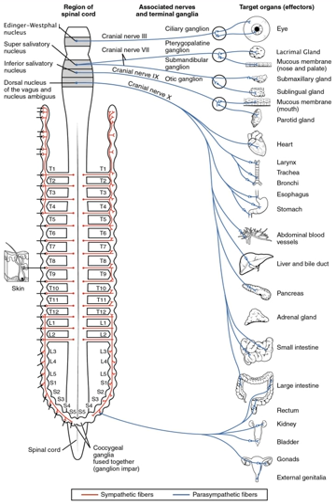Autonomic neuroscience | Wikipedia audio article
00:02:59 1 Structure
00:04:06 1.1 Sympathetic division
00:05:37 1.2 Parasympathetic division
00:06:49 1.3 Sensory neurons
00:08:28 1.4 Innervation
00:09:03 1.5 Motor neurons
00:10:06 2 Function
00:12:00 2.1 Sympathetic nervous system
00:13:14 2.2 Parasympathetic nervous system
00:14:33 2.3 Enteric nervous system
00:15:06 2.4 Neurotransmitters
00:16:20 3 Caffeine effects
00:18:55 4 See also

- Socrates

SUMMARY
The autonomic nervous system (ANS), formerly the vegetative nervous system, is a division of the peripheral nervous system that supplies smooth muscle and glands, and thus influences the function of internal organs. The autonomic nervous system is a control system that acts largely unconsciously and regulates bodily functions such as the heart rate, digestion, respiratory rate, pupillary response, urination, and sexual arousal. This system is the primary mechanism in control of the fight-or-flight response.
Within the brain, the autonomic nervous system is regulated by the hypothalamus. Autonomic functions include control of respiration, cardiac regulation (the cardiac control center), vasomotor activity (the vasomotor center), and certain reflex actions such as coughing, sneezing, swallowing and vomiting. Those are then subdivided into other areas and are also linked to ANS subsystems and nervous systems external to the brain. The hypothalamus, just above the brain stem, acts as an integrator for autonomic functions, receiving ANS regulatory input from the limbic system to do so.The autonomic nervous system has three branches: the sympathetic nervous system, the parasympathetic nervous system and the enteric nervous system. Some textbooks do not include the enteric nervous system as part of this system. The sympathetic nervous system is often considered the "fight or flight" system, while the parasympathetic nervous system is often considered the "rest and digest" or "feed and breed" system. In many cases, both of these systems have "opposite" actions where one system activates a physiological response and the other inhibits it. An older simplification of the sympathetic and parasympathetic nervous systems as "excitatory" and "inhibitory" was overturned due to the many exceptions found. A more modern characterization is that the sympathetic nervous system is a "quick response mobilizing system" and the parasympathetic is a "more slowly activated dampening system", but even this has exceptions, such as in sexual arousal and orgasm, wherein both play a role.There are inhibitory and excitatory synapses between neurons. Relatively recently, a third subsystem of neurons that have been named non-noradrenergic, non-cholinergic transmitters  (because they use nitric oxide as a neurotransmitter) have been described and found to be integral in autonomic function, in particular in the gut and the lungs.Although the ANS is also known as the visceral nervous system, the ANS is only connected with the motor side. Most autonomous functions are involuntary but they can often work in conjunction with the somatic nervous system which provides voluntary control.